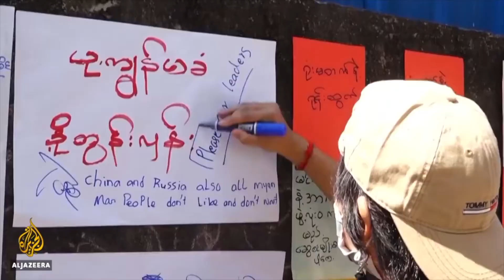Update on the crisis in Myanmar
Pastor Paul Schilling, Pastor Pee Dho, & Cherry Mynn give an update on the situation in Myanmar and how you can get involved.